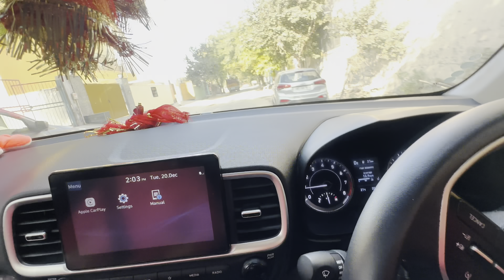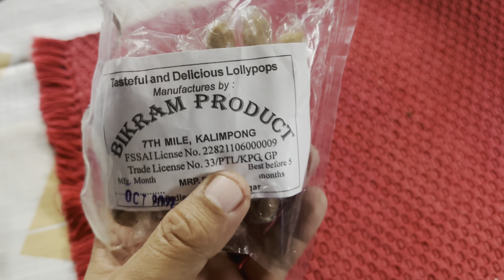Discussing Birthday Gift For Rowhi😂 🎁@RowhiRai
utm_medium=copy_link

Follow my bhai Aur Bhabhi You tube As well As Instagram The Rai Couple